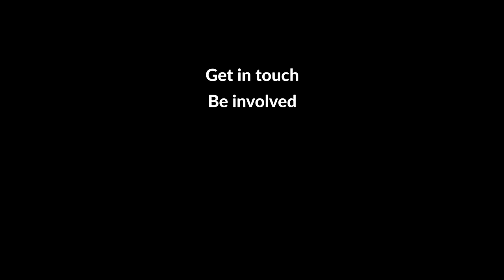Living the Overlander’s Dream, 11/26, The Reason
Living the Overlander’s Dream. Source of the Okavango 4x4 Expedition. part-11, The Reason

In this episode, after finding the source of the Okavango River, the convoy heads west towards the coast. As Angola remains highly divided nation, Andrew seeks the reason for the war, and discovers than it was primarily about a chicken, and when it woke up,  This is part-11 of a 26-part series.

"This is some of the best adventure travel TV I've ever made, and remains the best expedition I have yet undertaken." Andrew S White.

An epic 4x4 overland expedition where Andrew St Pierre White goes on a quest to find the source of the Okavango River. This river, as it turns out, is also the source of his love of overland travel and expedition life.

This series of videos is a nostalgic look at what made an English boy fall in love with Africa and Toyota Land Cruisers. Andrew retraces his steps recalling the time when having been taken to the Okavango. This 66-day expedition is a solo trip through Namibia, Angola and Botswana. Andrew is one of a very small group of TV adventures that is not backed up by a team of TV crew and their supporting entourage. Andrew truly goes it alone.

In the upcoming programs, Andrew reaches the Kunene, the river dividing Namibia with Angola to its north, he meets a group of travellers waiting to take him into Angola. His quest is to find the source of the Okavango, deep in the highlands. He then carries with his a bottle of water from its source, all the way, deep into the Okavango Delta. In the final episode, in the final trickle in a riverbed, he then watches as his water disappears into the desert, deep in the Kalahari. An epic tale of overland adventure.

This video is by 4xOverland.com, makers of the best overland videos on the web.